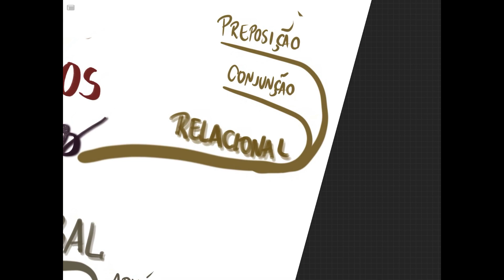PORTUGUÊS - Grupos de Palavras - RESUMO e REVISÃO rápida com Mapa Mental Explicado.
Estou esperando você, lá no meu Instagram @rosaneobrito

Grupos de Palavras:

Nominal: Substantivo, Numeral, Artigo, Pronome e Adjetivo.

Relacional: Preposição, Conjunção.

Verbal: Verbo e Advérbio.